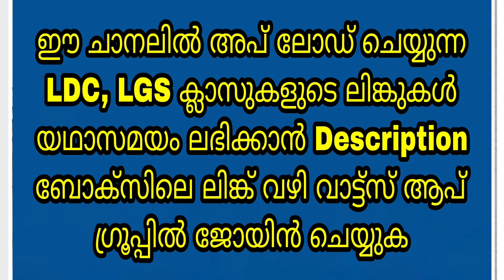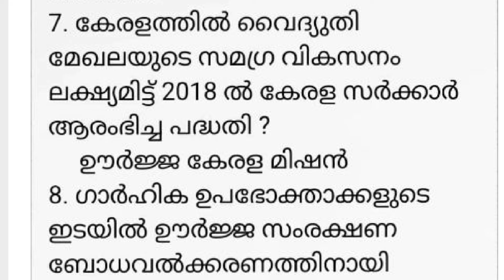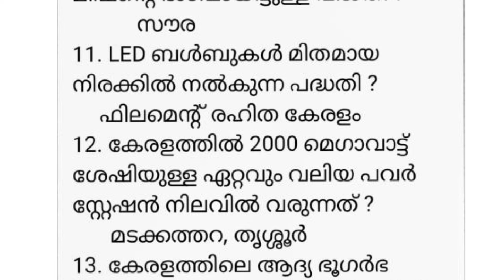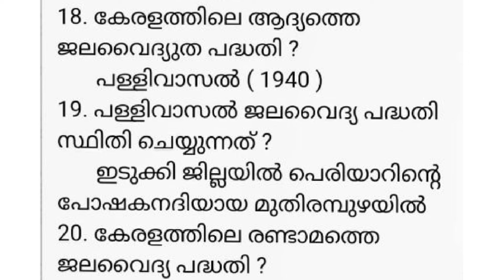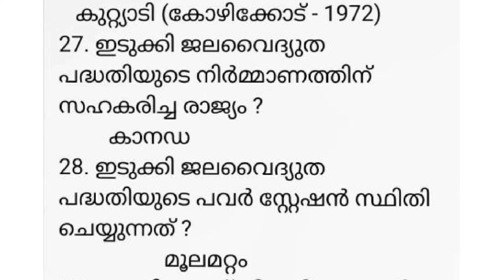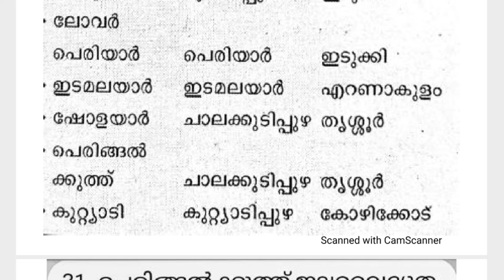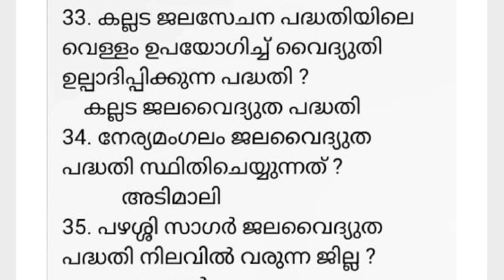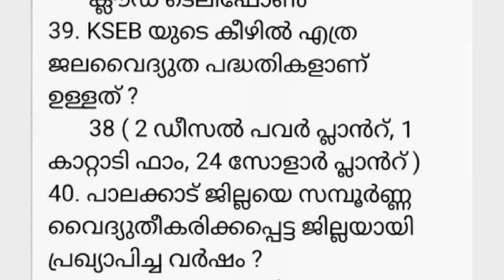LGS 2024 - SYLLABUS CLASS - 25 - കേരളം - ഭൂമിശാസ്ത്രം - കേരളത്തിലെ ഊർജ്ജ സ്രോതസ്സുകൾ - PSC LDC LSGS